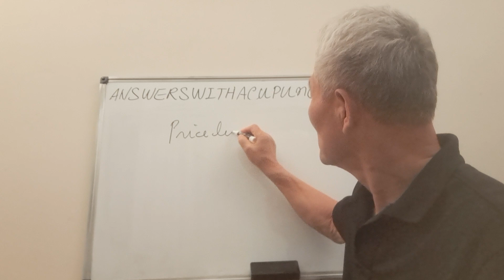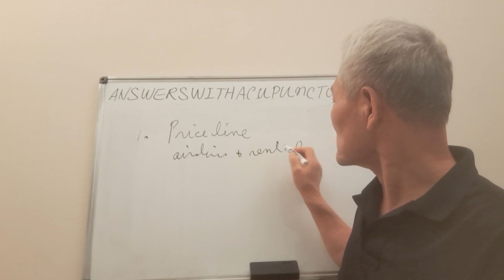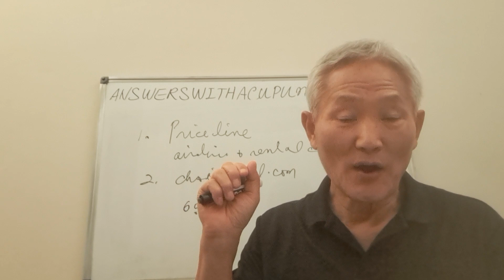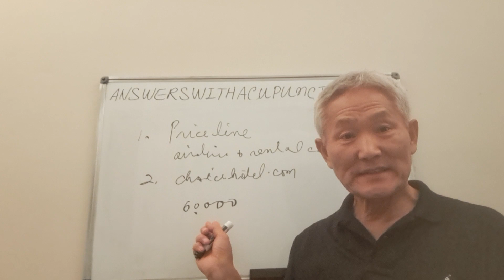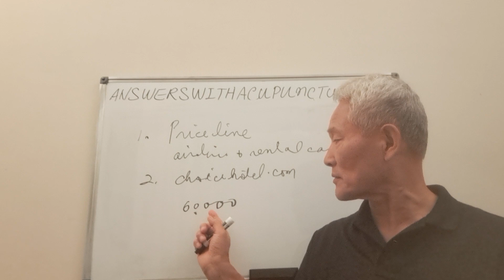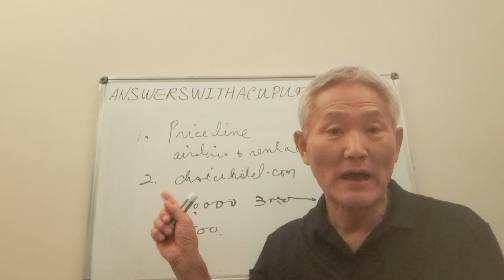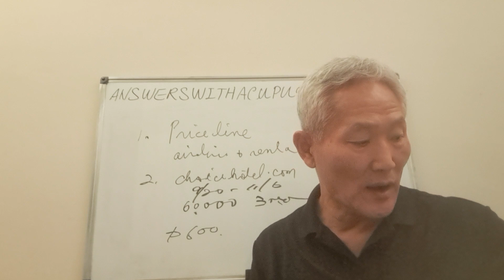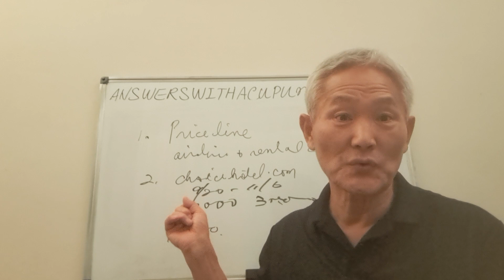Save Money on airline, rental car, motels, National park.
Most expenses on traveling are three common ones. Make sure AAA card with you.